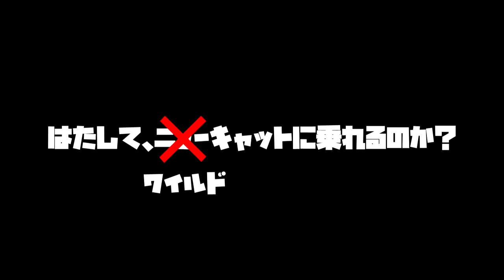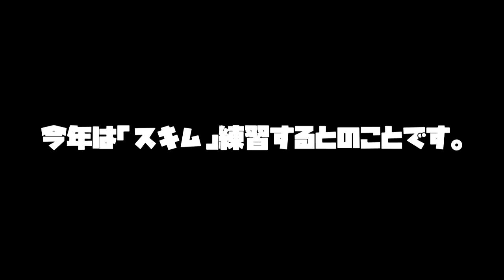スキムボードに乗ってみたい！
ウエイクサーフィンより、ルーズなため、不安定なスキムボードにチャンレンジ！！
はたしてどうなることやら？